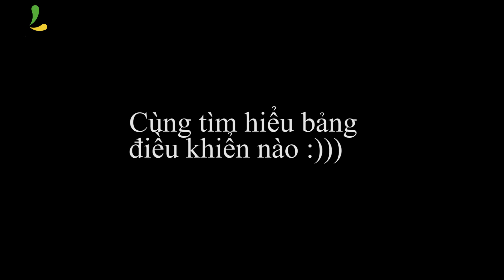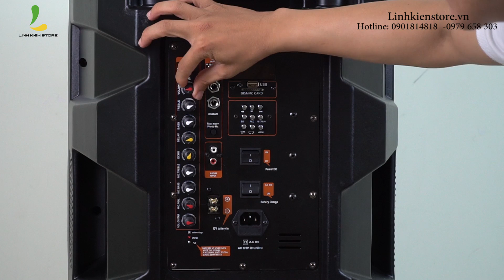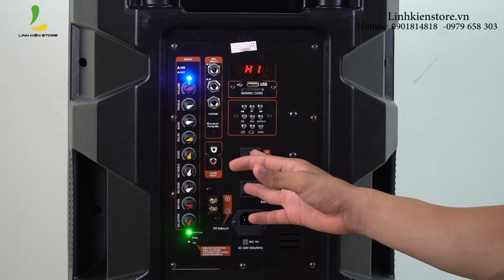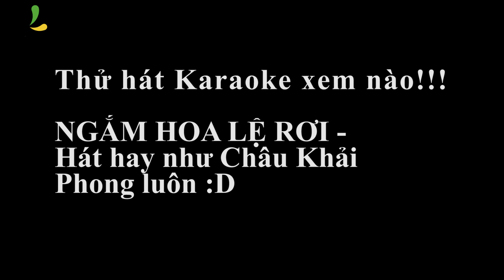Giới thiệu LOA KÉO Jarguar Suhyoung SB08 Thiết kế trẻ trung, hầm hố Lamborghini của loa kéo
Loa kéo Jarguar Suhyoung SB-08 có thiết kế trẻ trung, hiện đại, hai loa treble, loa bass 4 tấc, công suất 500-600W. Thích hợp cho các bạn trẻ tổ chức các sự kiện ngoài trời, ca hát, nghe nhạc đều xuất sắc.

Hệ thống cửa hàng Linh Kiện Store:
    Địa chỉ 3: 525 Kha Vạn Cân F.Linh Đông. Quận Thủ Đức
⏰ Thời gian mở cửa: 9h - 21h ( Từ Thứ 2 đến Thứ 7 ) và 9h - 18h ( CN )